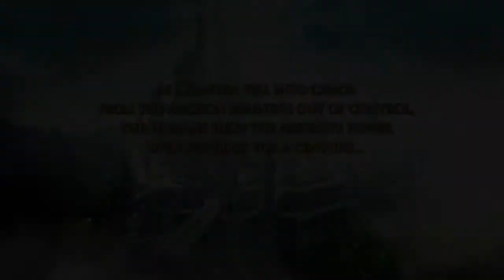Archlord X: The Chronicles Официальный трейлер